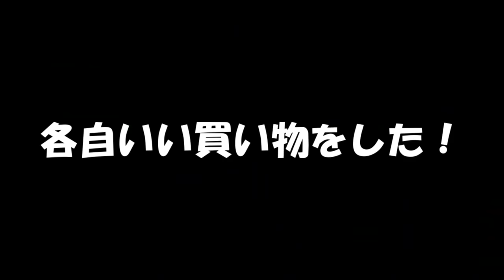エウレカ学園生！惑星戦闘遠征！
計59名